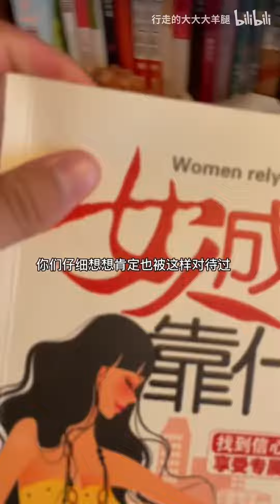活动被偏爱的都有恃无恐，友情如此爱情如此...